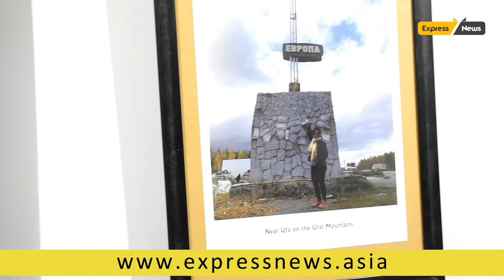Russian Centre for Science and Culture inaugurates Meenakshi’s photo exhibition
Mr. O. Avdeev, Consul General of the Russian Federation along with Mr. Gennady Rogalev, Director of Russian Centre for Science and Culture, Chennai, inaugurated Meenakshi Arvind’s photo exhibition at the Russian Centre for Science and Culture today.

 The 5-day photo exhibition starting 20th December and open for public is all about her recent travel from Coimbatore to St. Petersburg, Russia in two vehicles with her team to promote awareness of cervical cancer and how it can be totally prevented.

 When you think of a trip lined up between Coimbatore and Russia, you might already be making mental calculations to catch the fastest flight. But Meenakshi Arvind took a different sort of leap from her hometown. She, along with seven other like-minded adventurers, recently clocked 21,700km from Coimbatore to Russian northern Capital in 52 days on road, by car.

She flagged off this expedition on August 6 and concluded it on September 27, while zooming several countries, including India, Nepal, Tibet, China and Russia. The adventurers found company in two hard-wearing cars, nicknamed “Dhanno” and “Sheru”. While the trip was not new for Meenakshi, who attempted a similar feat in 2017 by driving from Coimbatore to London, this one was special for sure.

At the opening ceremony Meenakshi shared with the audience her experience on Russian harsh roads.